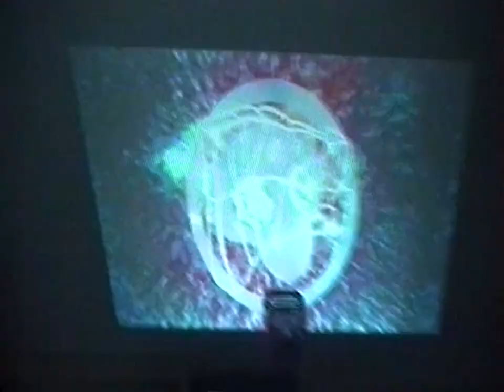made sum visuals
brought my lil crt + projector and made some visuals @nordic_house 2024